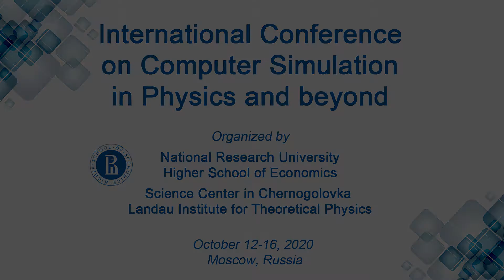CSP2020: Greeting, Igor Agamirzyan